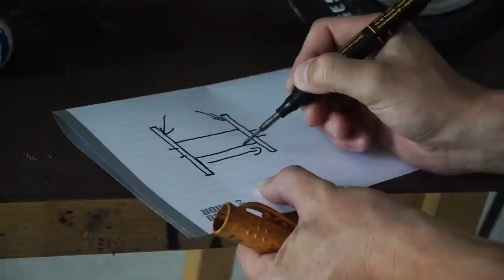Homemade 50cc TRIMMER SKATEBOARD !?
MAX Tools / Kožul :
Photo equipment
-SONY A7III
-SONY 18-70
-SONY 18-200
-2x Nikon d3200
-Nikor 18-55
-DJI Ronin SC
-RODE
-RODE NT-USB
-GoPro 7 silver